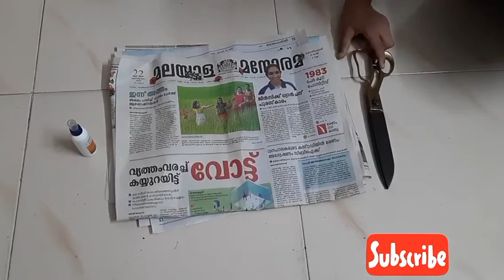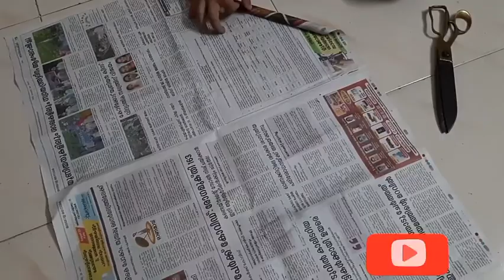HOW TO MAKE A PAPER TRIPOD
TRIPOD